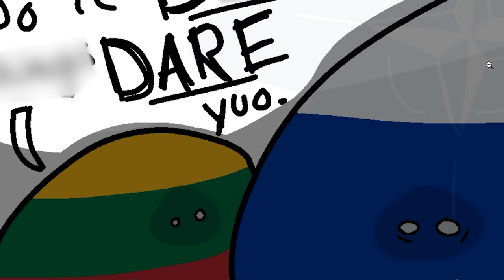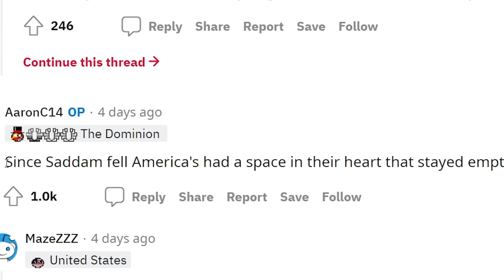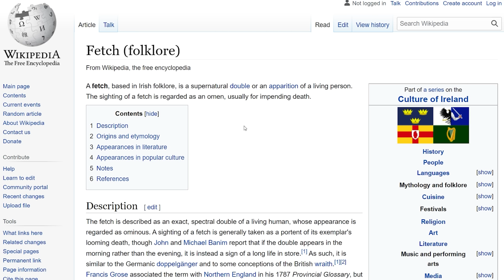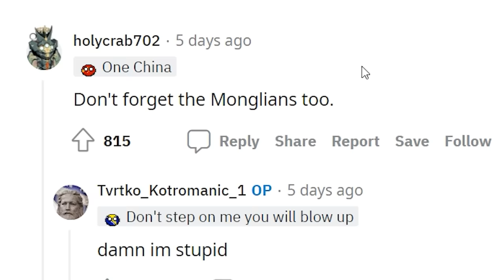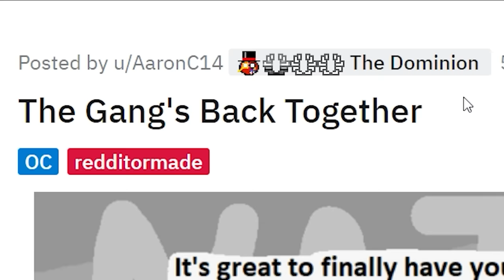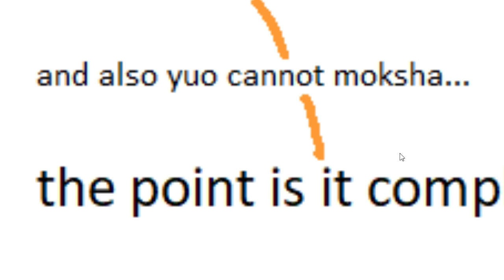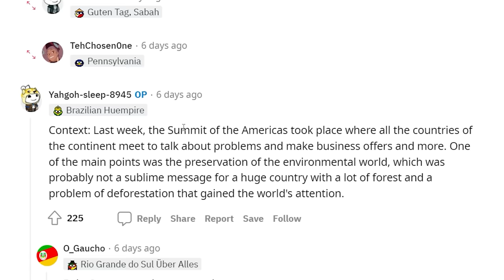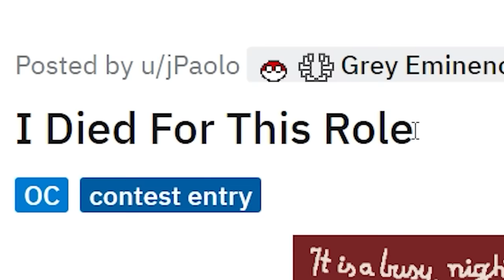This place just can't get a break... (Countryballs)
Always under control

Mohamed Rehan
TannerOfNazareth
Ryan Lowe
Ohyesguy
Joel Syverud
Ivan Lima
Diary of a Wimpy Kid The Catfish
ClBlr
Astrakonix
TheMexican760
RyeThePie
Robert Elonich
Philipp RF
ortin 5610
MynameisJoeBiden, I love being Joe Biden.
Marco Hindera
LuxembourgLover
Jakov Bruney
Isaac I Guess
I am a sussy roman empire uWu
GoodOldRyah
Fatnuts
Drew's Argentinian Grandpa
Cowboys83
bringbackpolandball
Barnsky W
aPhatNarwhal